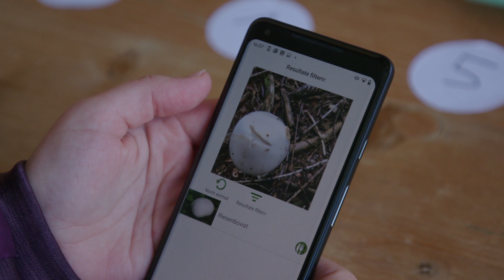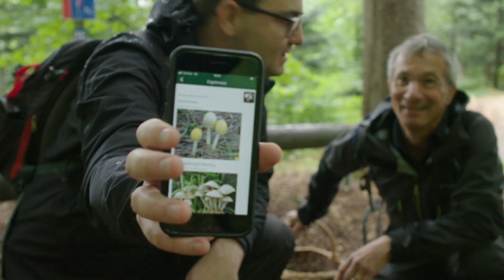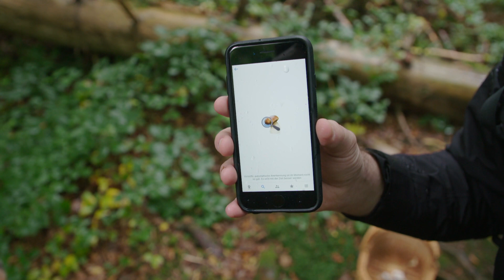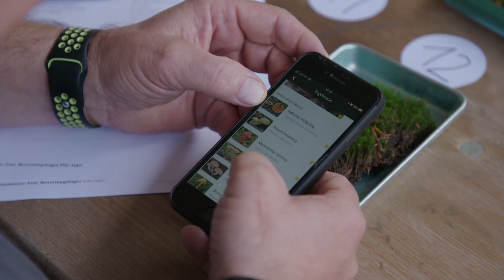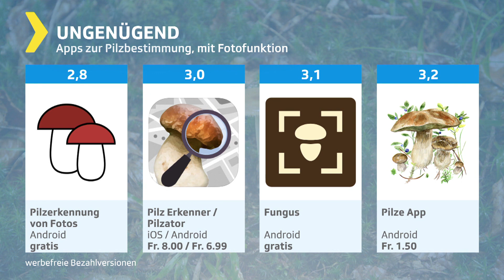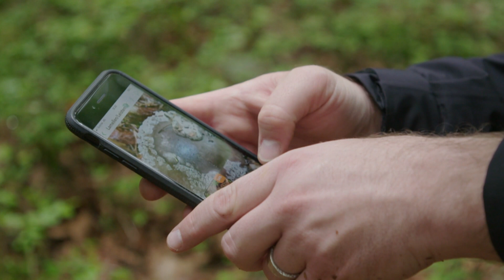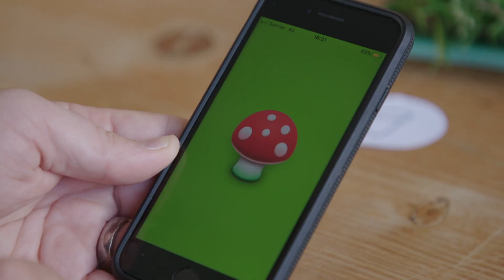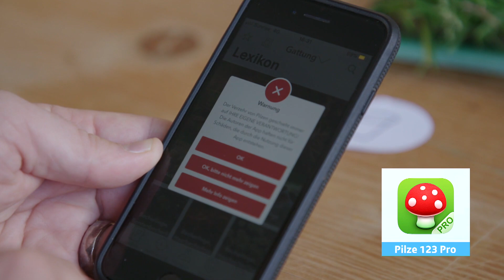Pilz-Apps im Test: Einige Bestimmungs-Apps sorgen für Lebensgefahr | 2020 | Kassensturz | SRF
Blättern in Pilzbüchern war gestern. Heute zeigen Pilz-Apps, welche Pilze geniessbar sind und welche man besser stehen lässt. Der SRF Kassensturz Test hat sieben Pilz-Apps ausprobiert. Herausgefunden wurde, dass gleich mehrere Bestimmungs-Apps für Lebensgefahr sorgen, indem sie bestimme Giftpilze als essbar deklarieren.

Getestet wurden folgende Pilz-Apps:

🥇 PilzSnap | Mullen & Pohland GbR
● Pilze 123 Pro | Swift Management
● Picture Mushroom | Glority Global Group
● Pilze App | Vocom
● Fungus - Identifizierung von Pilzen | Dominik Steinhauser
● Pilz Erkenner / Pilzator | Annapurn App
● Pilzerkennung von Fotos | Dominik Steinhauser